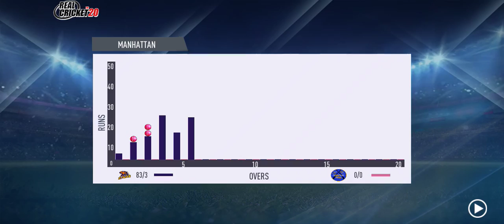KKR VS RR (1st Innings)